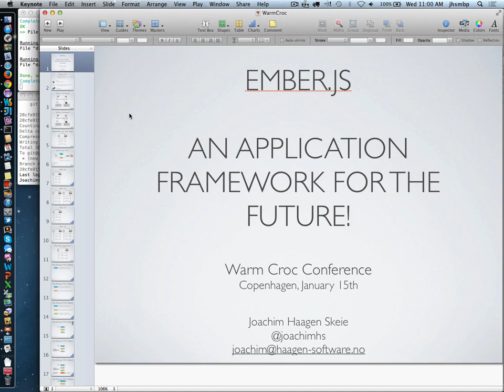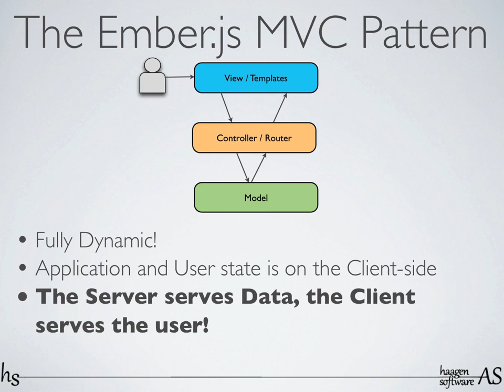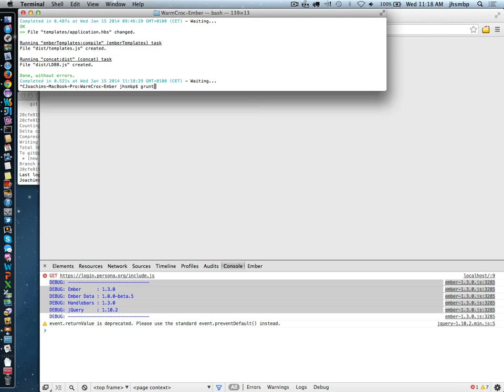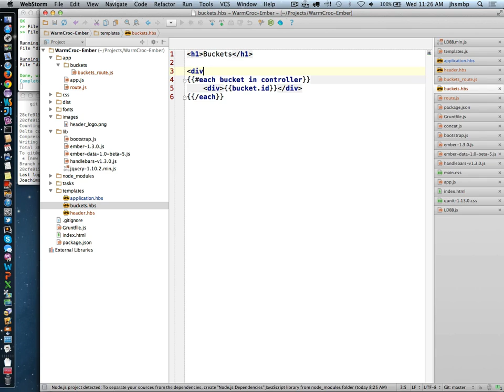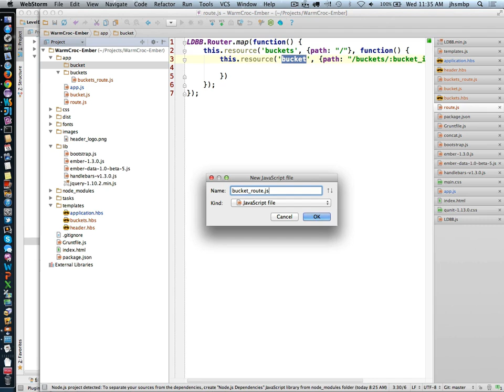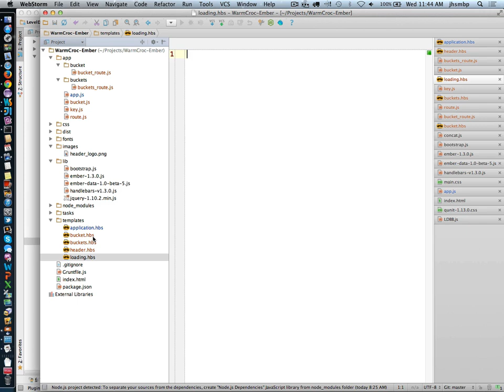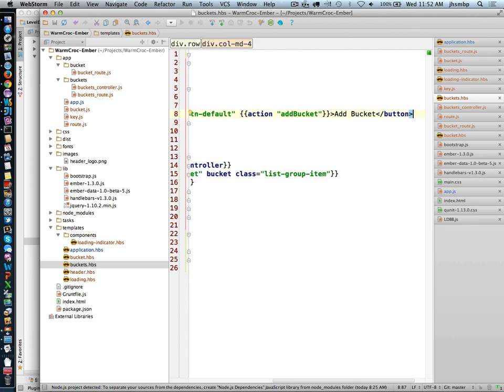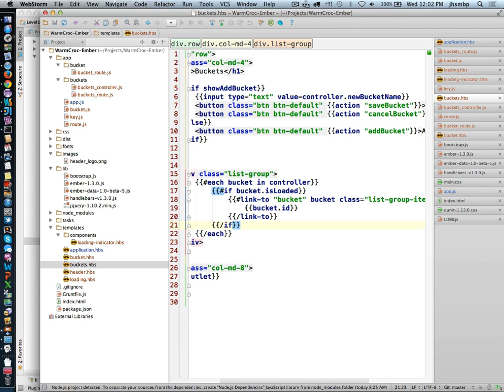Ember js - An Application Framework For The Future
This talk is recorded at Warm Croc Conference in Denmark, Copenhagen

Ember.js is a JavaScript framework which you can use to build ambitious web applications. Ember.js employs a strict MVC patterns to your web application development, and it utilises this pattern at great strengths in order to let you build web applications that is free from clutter and with a clear and understandable separation of concerns between the layers in your application.

This talk will demonstrate how you can build Ember.js applications while keeping your code organised so that you can continue to push the envelope on whats possible to achieve on the web, even as your application grows in both size and usage.

Expect less slides and more live coding from this talk!